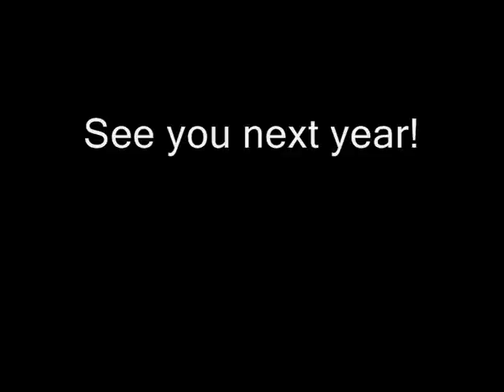Christmas Cool Coaster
This is the last cool coaster i hope you like it. WITH SNOW